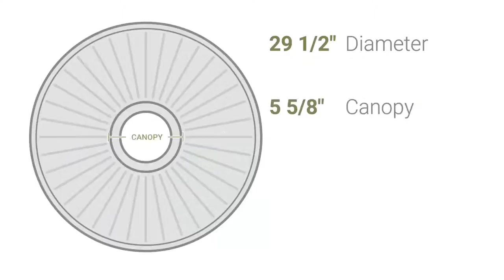Ekena Millwork CM29SF 29 1/2"OD x 3 5/8"ID x 1 5/8"P Sunflower Ceiling Medallion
Ekena Millwork CM29SF 29 1/2"OD x 3 5/8"ID x 1 5/8"P Sunflower Ceiling Medallion (Fits Canopies up to 5 5/8")